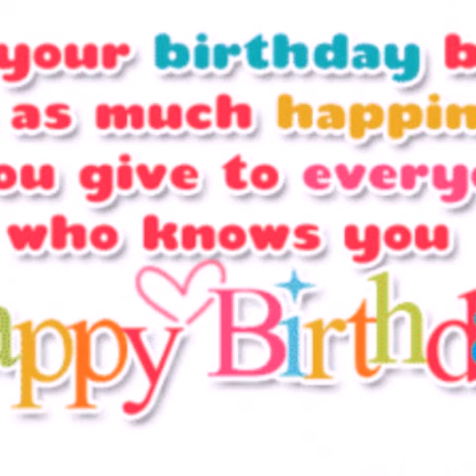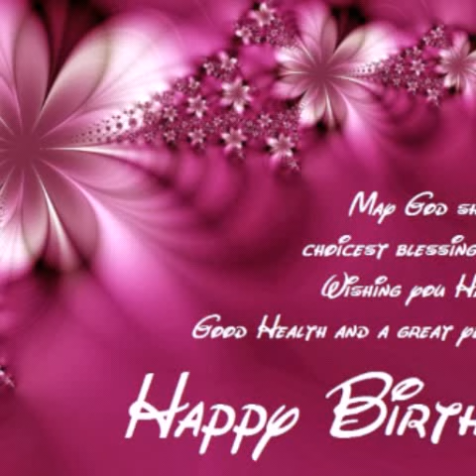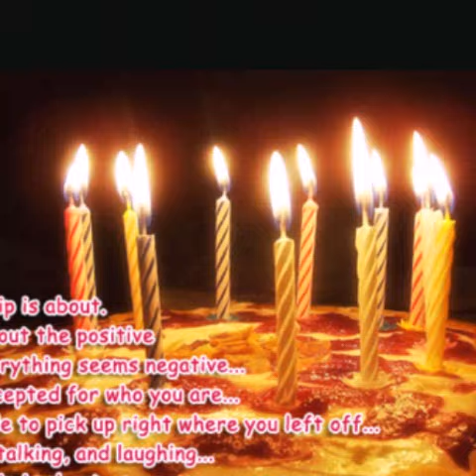Happy birthday 生日快乐 by vincent